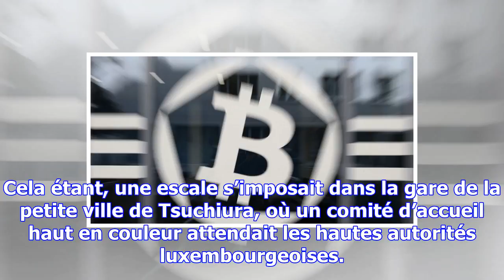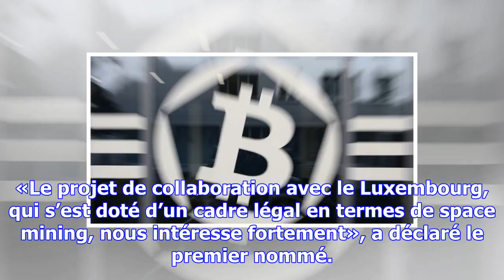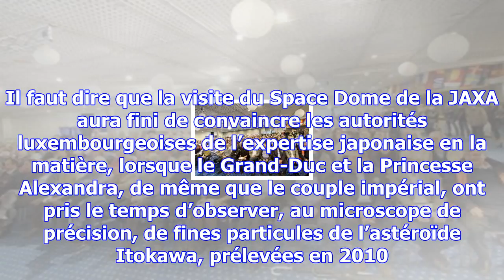Le japon conquis par le projet spatial du luxembourg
Les autorités luxembourgeoises font preuve d’un sens des affaires à toute épreuve. Leurs capacités d...